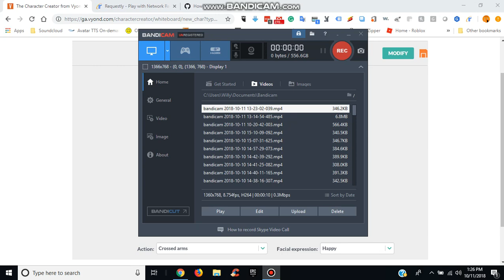I Made Dora With Old Comedy World Assets